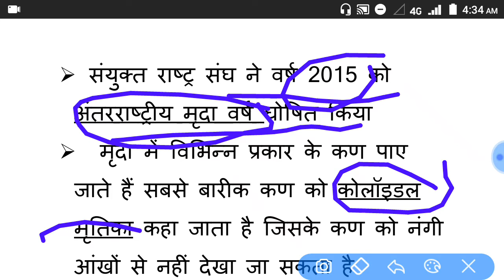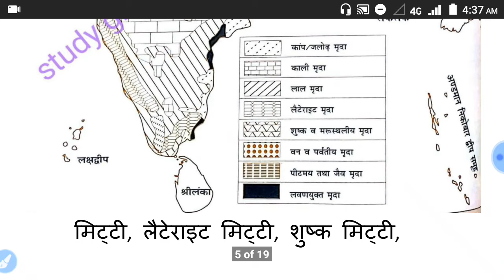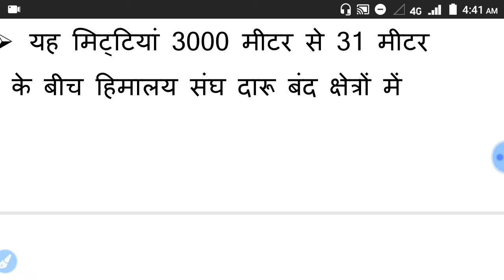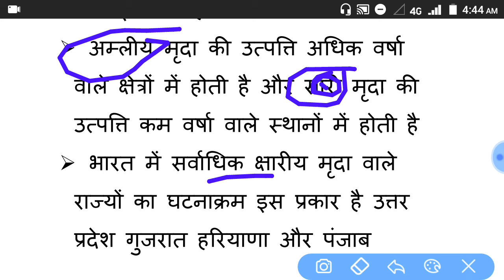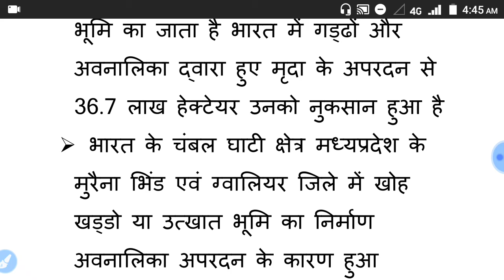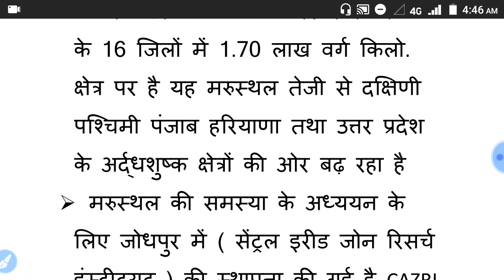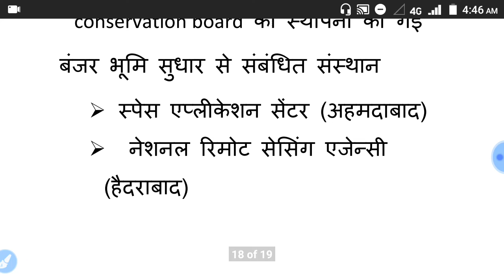भारत की भूमि की प्रकार ,मिट्टी के प्रकार, मृदा अपरदन क्या है , what is soil, भूगोल ncert से वायु है